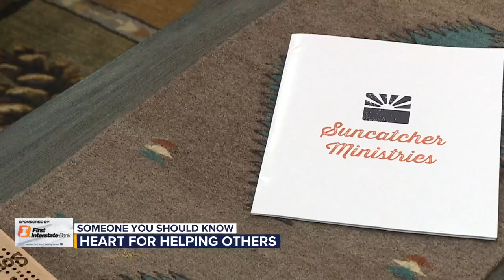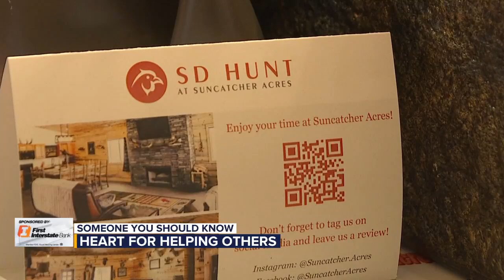Someone You Should Know: Heart for helping others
Suncatcher Ministries founder Nick Kolterman is an entrepreneur who is using what he learned in his first career to help others with a nonprofit he’s formed.